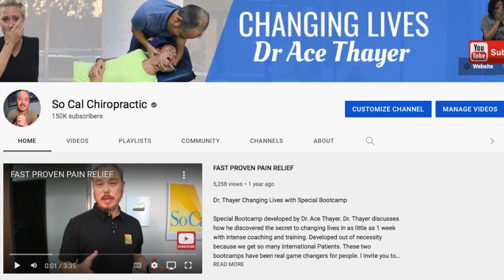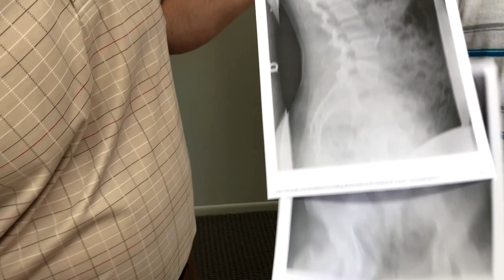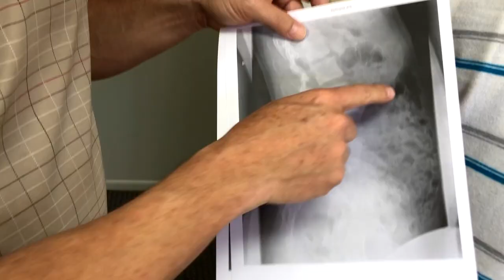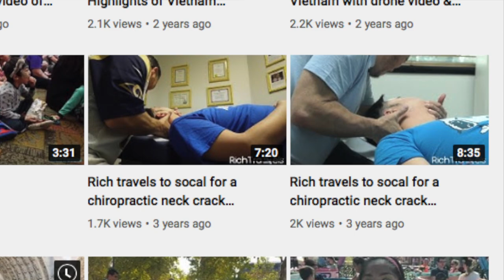Travel Channel Vloger w/ Severe Arthritis & Low Back Pain gets Cracked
Travel Youtuber Richard from San Francisco traveled to my office to not only find some relief but to record a video series for his youtube channel. Check out his videos of the same experience in my office. Links to Part 1 & 2 are in the description below.  Richard has seen several chiropractors & acupuncturist. He even tried cupping. He has had Low Back Pain for over 30 years and Vertigo for over 20 years. Richard is very skeptical but in the end I think we surprised him.  Please watch his story and see what can be achieved in just a couple of days.

00:00 Intro
00:34 Why are you here?
00:48 Different Treatments Attempted
01:41 X-rays comparison 2011 &  2019 (much worse)
03:36 Testing
05:19 1st Day Adjustment
06:48 1st Day Results
08:20 Before/After
09:46 End of Week Results
10:38 Low Back Pain Improves
11:33 Vertigo Improves
12:14 Son's Youtube Channel
12:38 Last Adjustment